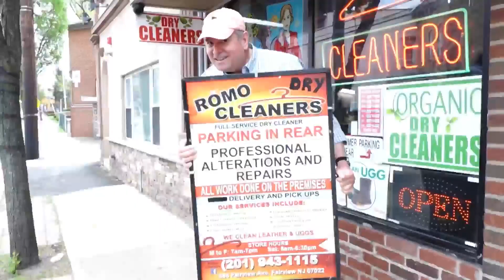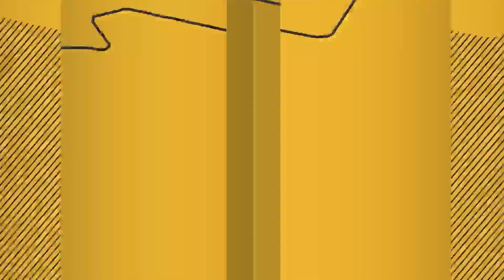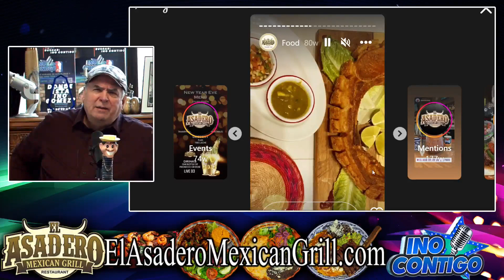Conrado 6/8/23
📍NYC
📰 Noticias Serias con Adler Muñoz
🚨Breaking News
⚽Deportes
📱Technologia

Y mucho mucho má